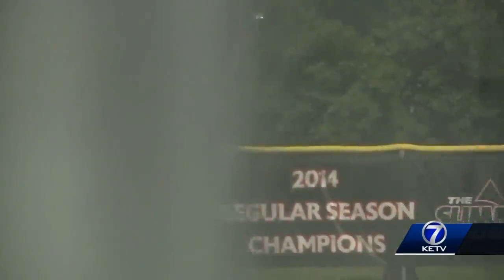Evan Porter reflects on season shortened by COVID-19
The University of Nebraska Omaha Mavericks were 10-4 on the season before COVID-19 shutdown their season. Now, head coach Evan Porter is reflecting on that shortened season.